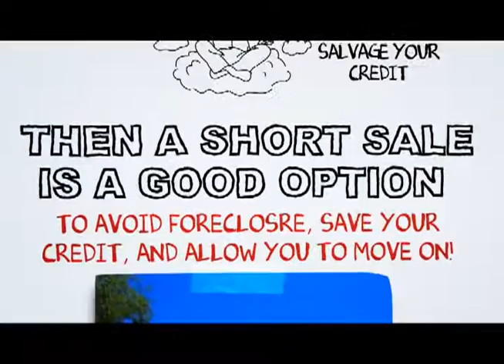Castaic Short Sale Agent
At SCA Real Estate, our Castaic Short Sale Agents are here to walk you through the Castaic Short Sale Process. We have an excellent short sale negotiation team, and we are ready to get your short sale approved in a timely fashion.